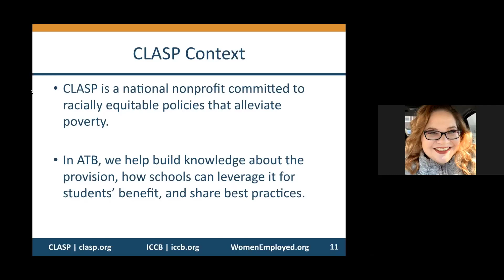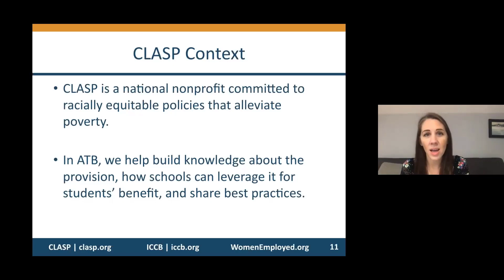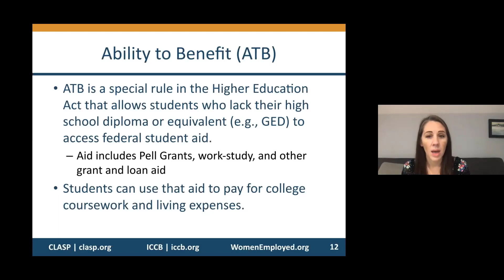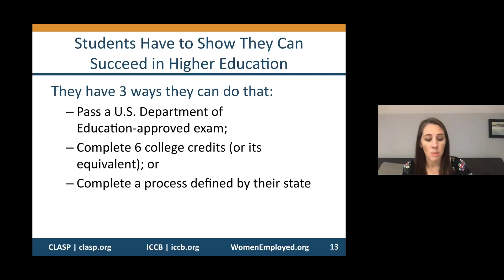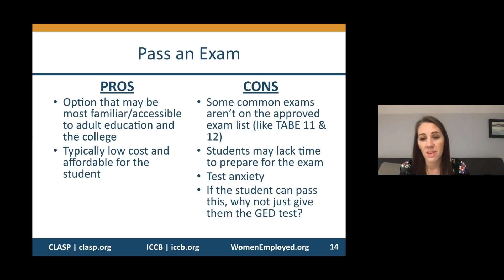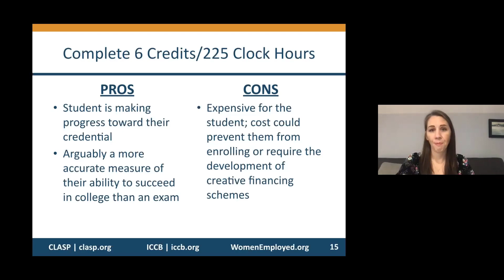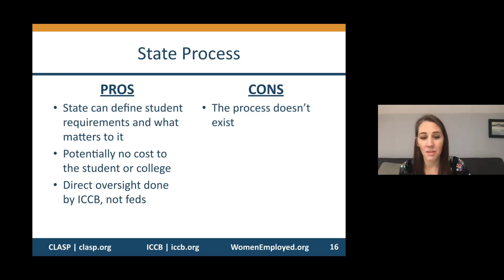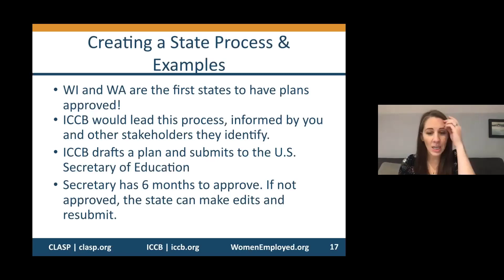ATB PART TWO - Increasing the Use of Ability to Benefit - Forum for Excellence 2020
Increasing the Use of Ability to Benefit and Creating a State-Defined Process

Ability to Benefit (AtB) encourages adult students without a high school diploma or equivalent to dually enroll in adult education and college. Our current economic crisis proves it’s time to redouble our efforts for low-skilled adults both at a campus level and a state level to ensure equitable solutions for all. Based on research in Illinois, learn about the basics of AtB, how to put your best foot forward helping students qualify for AtB drawn from the experiences of other colleges, and provide input on a new approach. Weigh in on what a state-defined process for AtB could look like, which has the potential to bring ICAPs programs to scale by making financial aid available to adult students. An equitable and inclusive recovery starts with efforts that re-engage adults in school and the workforce at the state level.

Presented by:
Angela Gerberding, ICCB
Lauren Walizer, CLASP
Christina Warden, Women Employed